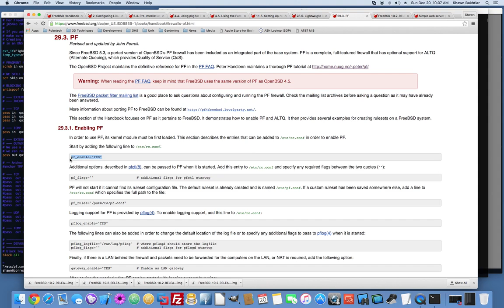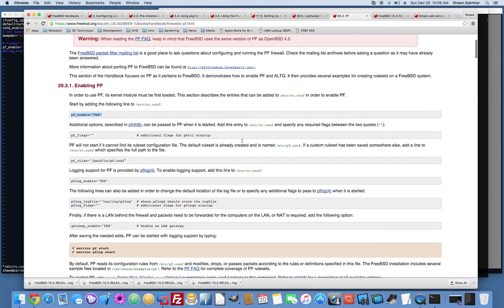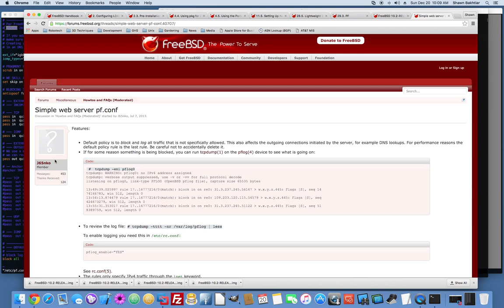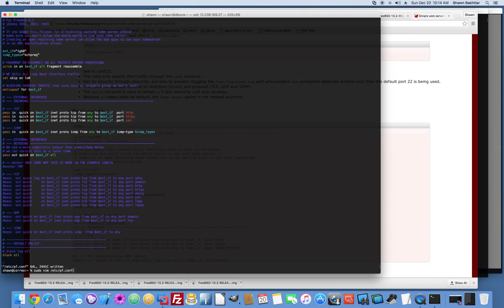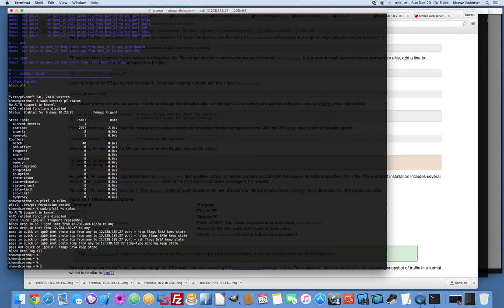FreeBSD 10.2 Istalling PF basic firewall rules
This video shows a quick how to to get the PF Firewall module running on FreeBSD.